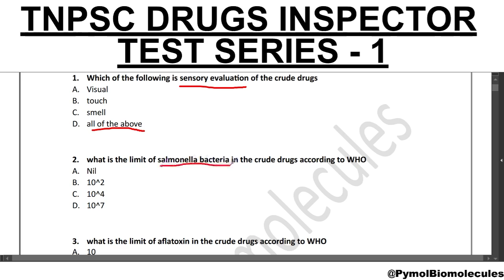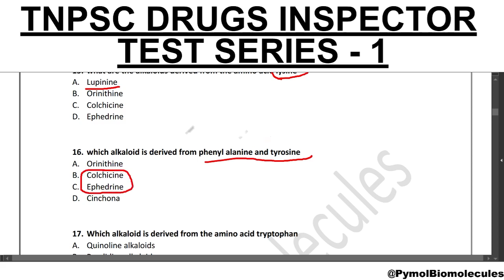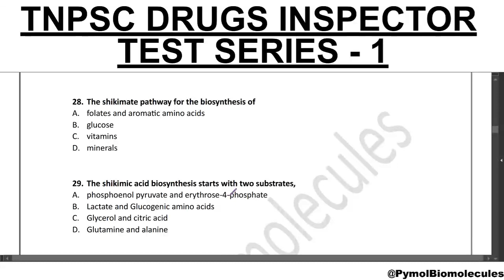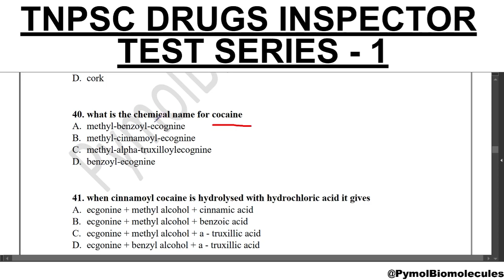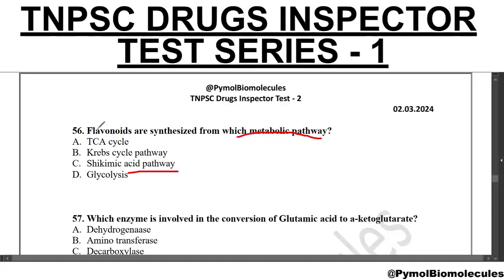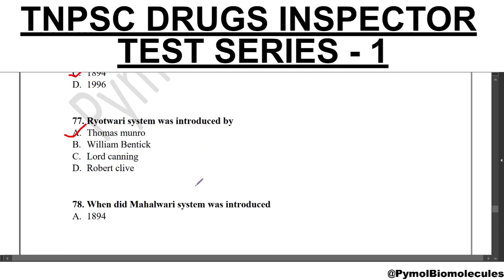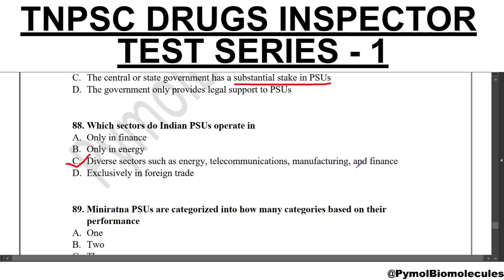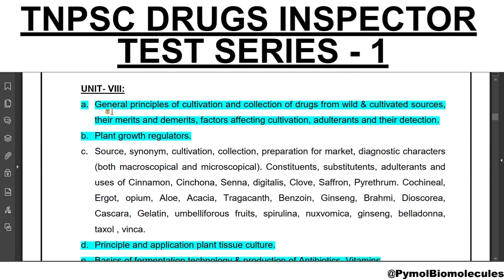Pharmacognosy Test 2 MCQ and Answers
MCQ answers discussed in Tamil and English. Pharmacy, General stidies, Aptidude and mental Ability. 100 MCQ questions test series part 2. Join telegram channel for free Notes, test materials and pdf books. pharmacognosy mcq questions with answers

MRB Pharmacist
ESIC Pharmacist
AIIMS Pharmacist
RRB Pharmacist
Drugs Inspector
GPAT Preparation
Other State Pharmacist exams